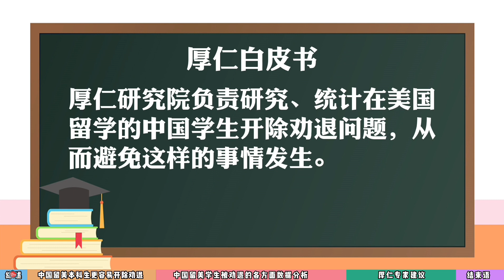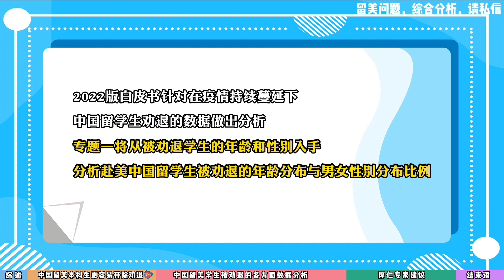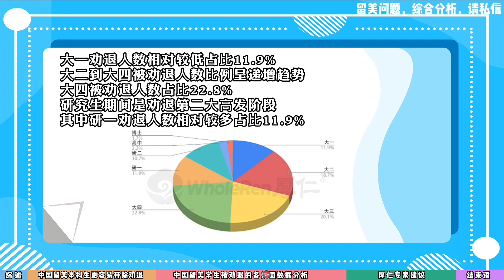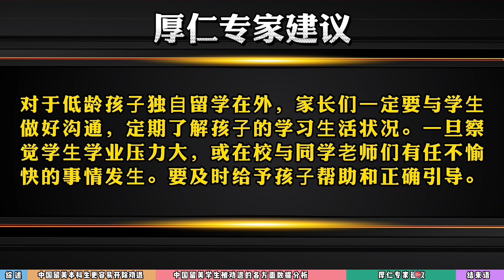第1132期【白皮书1】为什么留美本科更易被开除？男生比女生比例高？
为什么留美本科更易被开除？男生比女生比例高？继 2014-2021 版厚仁教育⽩⽪书发布以来，2022版⽩⽪书针对在疫情持续蔓延下，中国留学⽣劝退的数据做出进一步分析。将从被劝退学⽣的年龄和性别⼊⼿，分析赴美中国留学⽣被劝退的年龄分布与男⼥性别分布⽐例。本期视频陈航老师为大家介绍白皮书的具体数据，希望对大家有所帮助！如果您有任何问题，欢迎评论区留言或私信咨询。